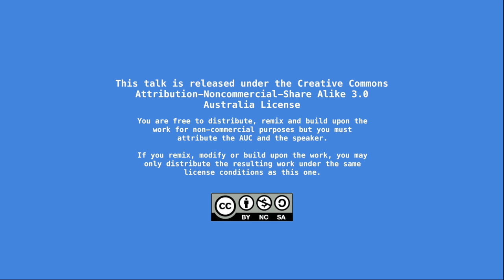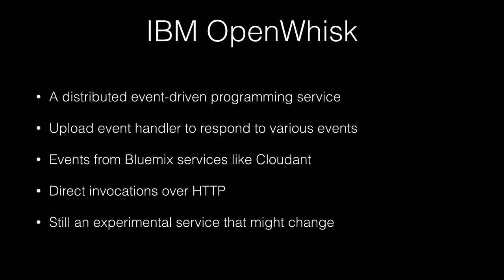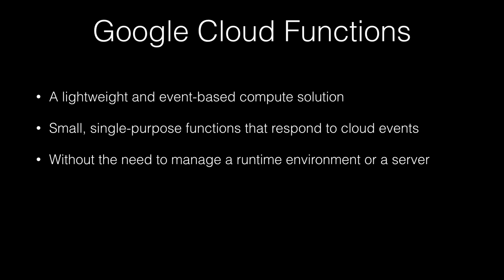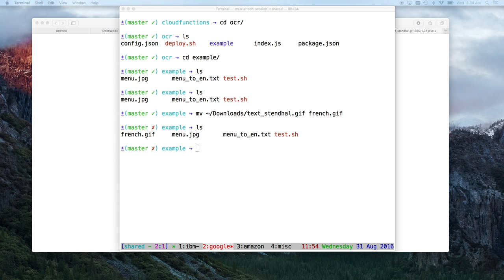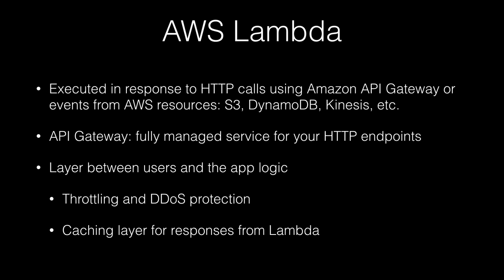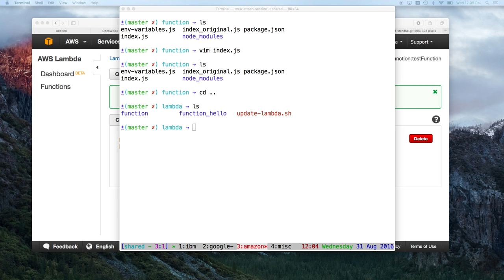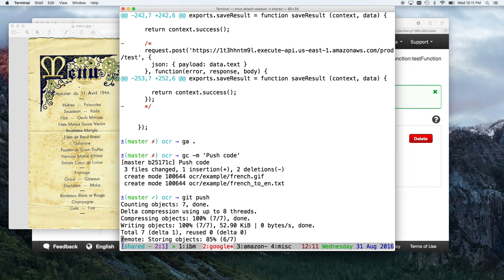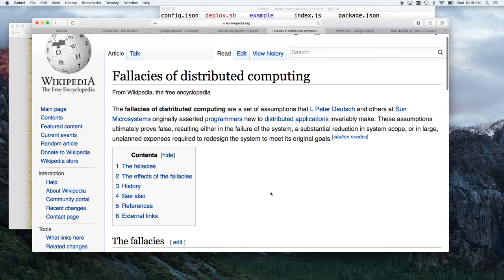Building Back-End for iOS and OS X Without Managing Servers (/dev/world/2016)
Presenter: Donny Kurniawan

Have you been disappointed by the shutdown of Parse? Do you dread the costly alternative of provisioning, updating, and managing your back-end servers? This talk introduces the concept of “serverless” where we develop back-end APIs without worrying about servers, virtual machines, and the underlying compute resources. This talk gives an overview of three competing serverless platforms: AWS Lambda, Google Cloud Functions, and IBM Bluemix OpenWhisk. In this practical session, Donny gives a walkthrough and examples of building simple APIs for your next iOS and OS X apps using the aforementioned platforms.